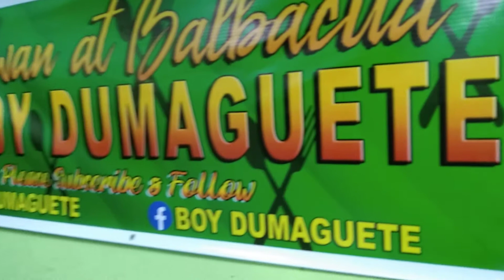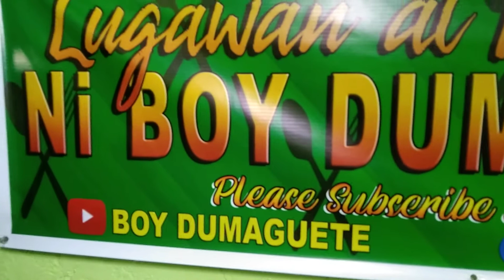Mga Customer ni Boy Dumaguete